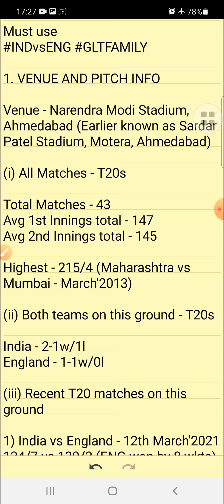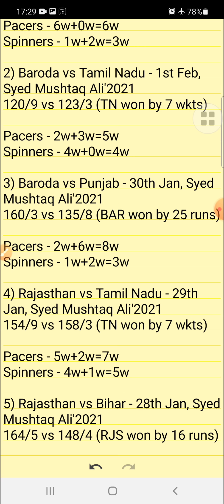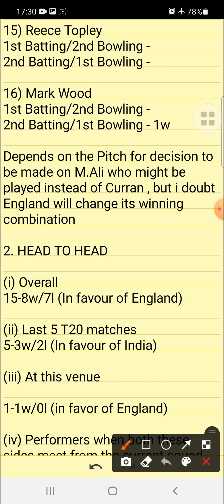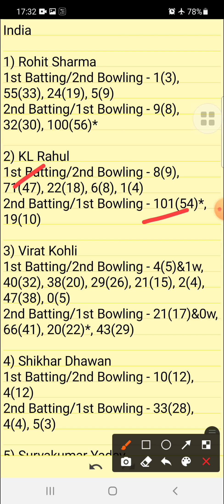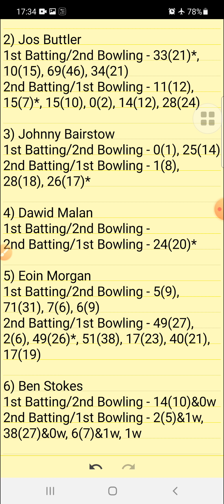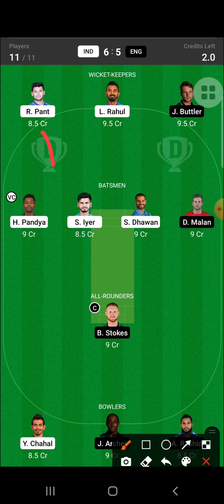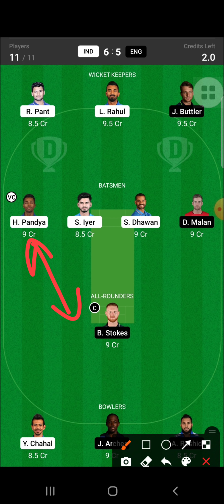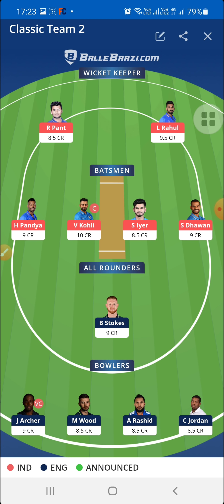IND vs ENG |2nd T20I,Last Match Observation😳😲,Playing11| BalleBaazi Teams| India vs England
Final Team Update👇
Search 👉 FantasyArena  FREE GIVEAWAY, IndiavsEngland, ENGLAND, INDvENG, ENGvsIND, INDvsENG, ENGvIND, EnglandvsIndia, Dream11, DREAM11, BalleBaazi, Playerzpot,Gamezy, Key Players, Which player you can drop, Grand League Tips, Free Giveaway on Telegram

INDvENG|| Probable Playing 11 with Key options and changes and Dream11 Grand league and small league teams with proper analysis All the information about teams with in-depth analysis